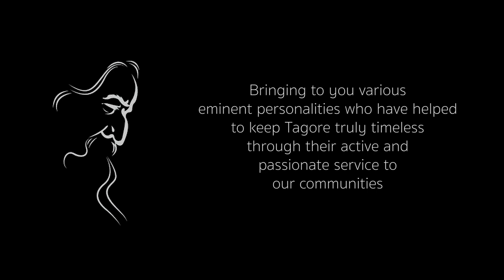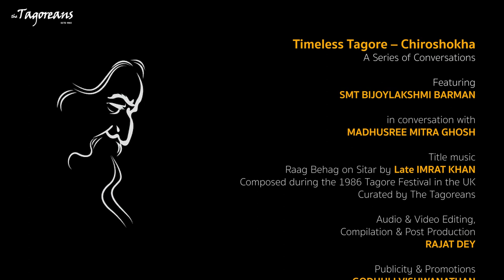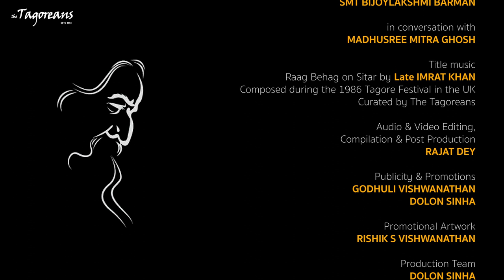Timeless Tagore - Chiroshoka, The Tagoreans UK: In conversation with Bijoylakshmi Barman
Episode 7: Actor and reciter par excellence, Bijoylakshmi Barman was born in Rangpur, in present day Bangladesh.  She later moved to Kolkata with her family and settled there.  She developed a liking for Bengali recitation at a young age, under the influence and guidance of her father. Her inherent talent was further honed by her husband’s support and encouragement, which resulted in her participating in competitions and winning numerous awards.

Bijoylakshmi’s interest in performing as a reciter in the theatre developed soon afterwards, and she got her first break in the 1970s.   Her career took a turn in the 1980s when she met the famed theatre personality, Shaoli Mitra, of Pancham Baidik, and started acting in the company’s plays such as Nathabati Anathabat, Katha Amritasaman and Raja. She later worked with the doyen of Bengali theatre, Shambhu Mitra, in his notable play, Dashachakra.

Over the years, Bijoylakshmi has worked on a number of exciting, critically acclaimed and immensely popular stage shows with Kolkata-based theatre groups like Theatron, Shudrak and Gandhar.  Noteworthy among them is Jaaraa Brishtite Bhijechhilo, based on a poem by Joy Goswami, and for which, she was honoured with the Natya Akademi award by the West Bengal government.  In 2015, Bijoylakshmi acted in the solo audio drama, Jagyaseni Agnikanya, produced by her own group, Sisikshu.

Bijoylakshmi has released a number of cassettes, CDs and videos.  Her first solo recitation on CD came out in 2014.  She has published a two-part CD on Swami Vivekananda’s work in collaboration with Krishna and Sugata Basu. She has two solo video albums to her credit.

In 1983, Bijoylakshmi established her own training school in Bengali recitation called Sisikshu, which she heads with over 65 students. They regularly perform, including on the acclaimed radio station, Akashvani Kolkata.  She later founded a similar institute called Sankalpita, which has over  50 students.  She also teaches recitation to children at Nehru Children’s Museum, Kolkata.